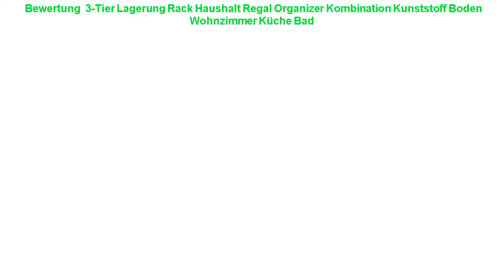Bewertung 3-Tier Lagerung Rack Haushalt Regal Organizer Kombination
Bewertung  3-Tier Lagerung Rack Haushalt Regal Organizer Kombination Kunststoff Boden Wohnzimmer Küche Bad 2019

ORZ Küche Lagerung Rack Unter Regal Korb mit Haken Bad Veranstalter Regal Kleiderschrank Lagerung Büro Organizer Aufhänger =
Eisen Lagerplatz Unter Regal Draht Rack Schrank Korb Küche Organizer Schrank Hause Liefert Finishing Organizer Korb =
Edelstahl Küche Dish Rack Platten Schüssel Tasse Trocknung Lagerung Organizer Halter Tablett Geschirr Regal Schwarz Weiß Einzigen Schicht =
ORZ Bambus Wand Regal Mantel Haken Rack Mit 4 Legierung Haken Schlafzimmer Küche Bad Lagerung Organizer Halter Dekoration =
Bad Stepp Lagerung Rack Vier Schichten Küche Schmale Schrank Wohnzimmer Foor stehend Lücke Regal Hause Möbel =